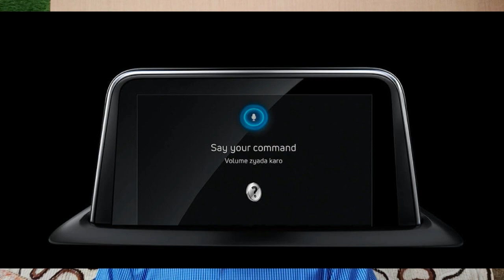TATA SAFARI 2021 : A COMPLETE TRANSFORMATION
TATA Safari coming with all bells and whistles of modern age, we found some confirmed features and about looks, here are those details in this video.